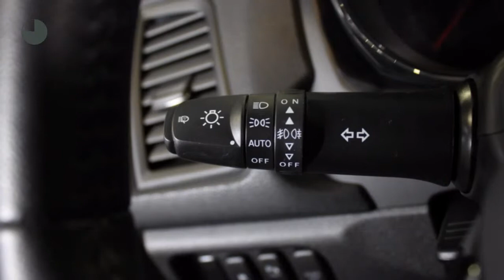Mitsubishi ASX 1.6 Instyle / Intense (Achteruitrijcamera / Keyless Go / PDC / Xenon)